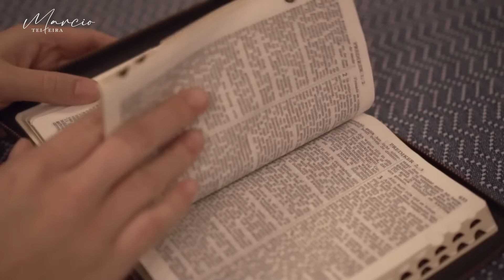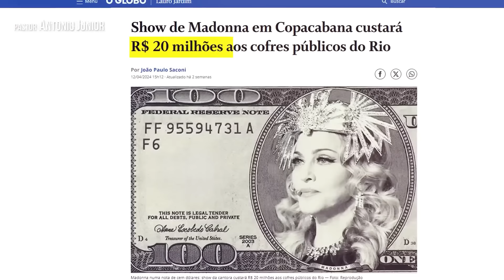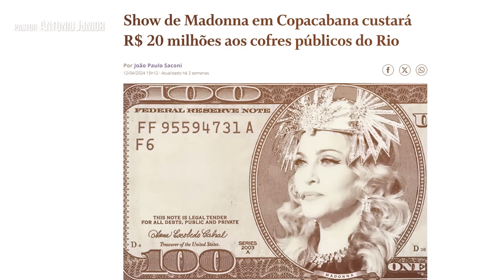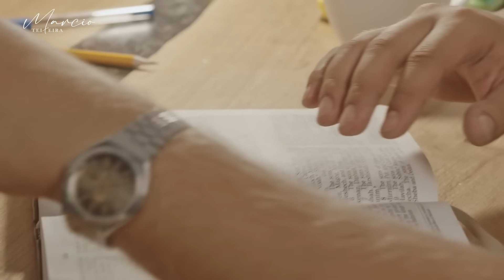SHOW DA MADONNA e os Governos Malignos - Marcio Teixeira